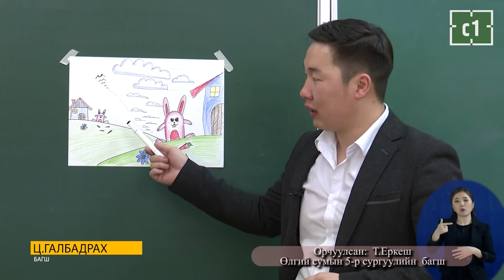2-р анги Дүрслэх урлаг 2020,04,03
2-р анги Дүрслэх урлаг 2020,04,03